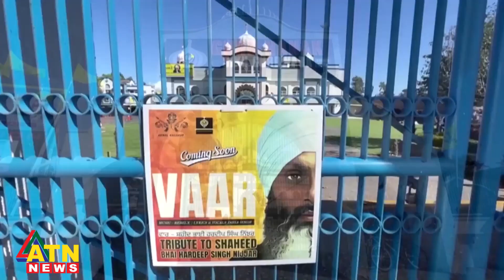ভারত কূটনীতির মৌলিক নীতি লঙ্ঘন করেছে : ট্রুডো | ATN News